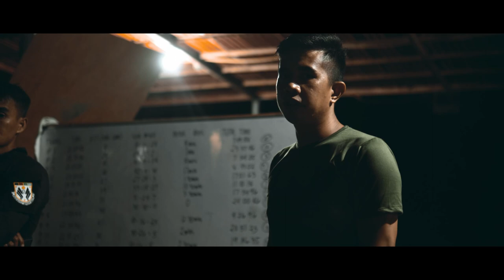CQB PNPA MASIDTALAK 2023